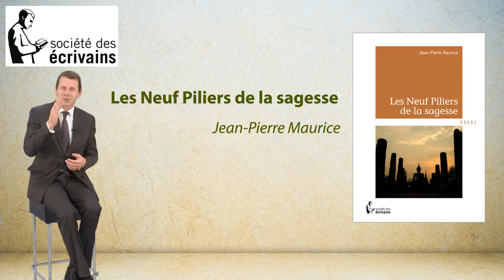Les neuf piliers de la sagesse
Né dans une île amoureuse du vent, la Martinique, Jean-Pierre MAURICE nous propose, sous un titre clin d’œil au célébrissime ouvrage de Thomas Edward Lawrence, de prendre en main notre vie.
En effet, être un peu plus sage, savoir ce que l’on veut de la vie et l’obtenir pour toucher au bonheur : ces aspirations demeurent bien souvent irréalisées.
Généralement parce que nous ne savons pas quelle démarche suivre. Alors, quel fil d’Ariane suivre?
Pour Jean Pierre Maurice, il convient de s’inspirer de nos prédécesseurs. D’Épicure à Abraham Lincoln, de Socrate à Aimé Césaire, redécouvrez donc ces paroles qui ont le pouvoir de vous transformer, de redéfinir votre posture face au monde…
Les clés de la réussite et du bonheur ne sont pas à inventer. Elles existent dans l’histoire, sous forme de proverbes, de maximes, d’aphorismes.
Rassemblant ces pensées sous des rubriques qui sont autant de marches vers la réussite de notre vie, Jean-Pierre MAURICE nous propose dans Les neuf piliers de la sagesse, un ouvrage humaniste invitant à la méditation, à la réflexion et à l’action éclairée.

"Aidez Sofian dans son combat contre l'ataxie telangiectasie"